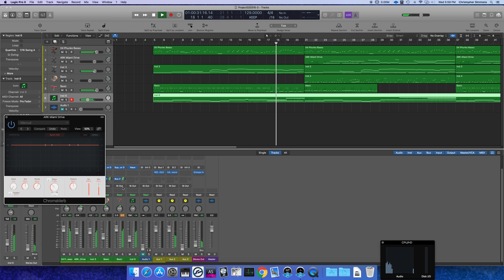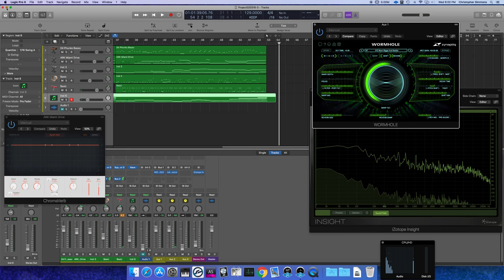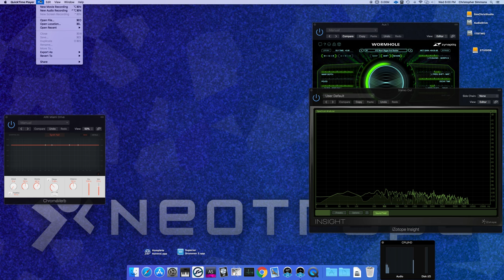Chris Synth Show - Testing CPU Cores in Logic Pro X 10.4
Little test video to see how the CPU threads respond when trying to overload it with a bunch of high use plugins in new Logic Pro X 10.4 after upgrading from El Capitan to High Sierra